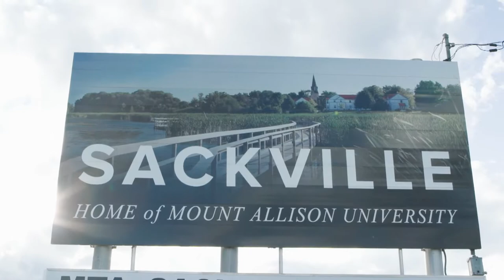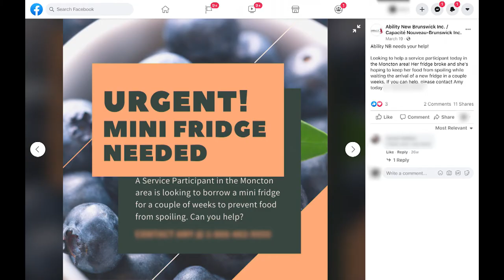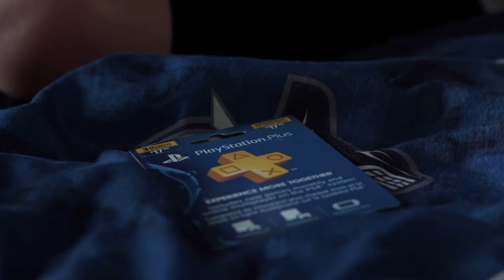Our Community, "Grit"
Grit follows the staff and clients of Ability New Brunswick as they work together to overcome the challenges of mobility during additional restrictions in the COVID-19 lockdown. Overcoming hurdles is normal. Doing it through a storm takes grit.